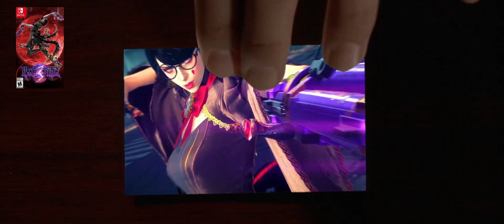Saat Gamer Kumpul Membahas Game Offline Pc Terbaik Sepanjang Masa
Kalau membahas game pc terbaik ada cukup banyak. Mulai dari game horror, fighting, advanture, puzzle dan masih banyak lagi. Namun menurut gue pribadi ada game offline pc terbaik sepanjang masa yaitu.

1. Bayonetta 3
2. Final Fantasy VII Remake
3. Resident Evil Village

Kalau kalian ada kritik dan saran atau mau nanya nanya seputar game, entah itu game pc, mobile atau consol jangan ragu untuk komen dibawah ya. Gue harap kalian enjoy dengan video game offline Pc Terbaik kali ini.